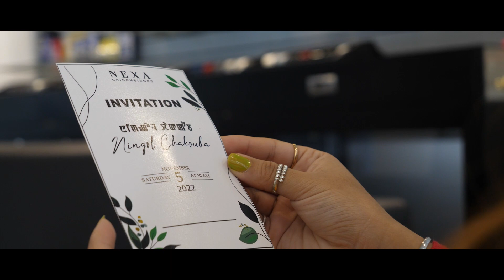Ningol Chakouba 2022 NEXA Chingmeirong- Eastern Motors